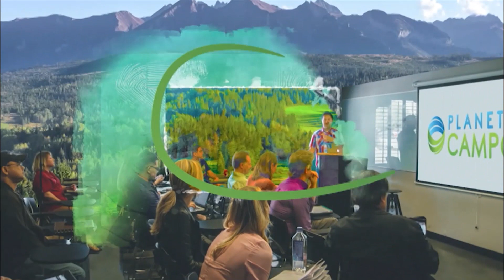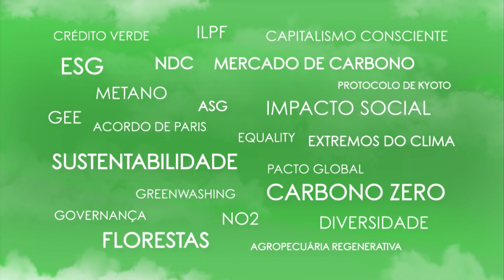Planeta Campo Entrevista: Enilson Ribeiro